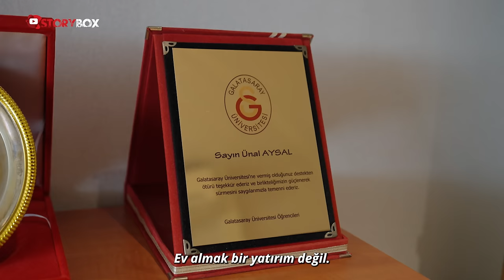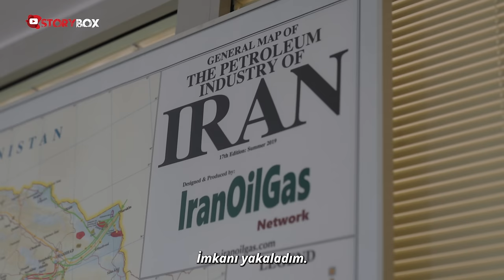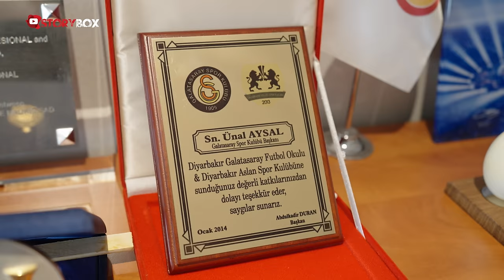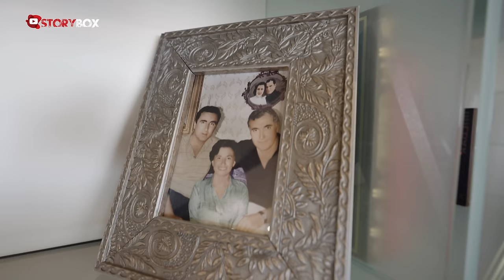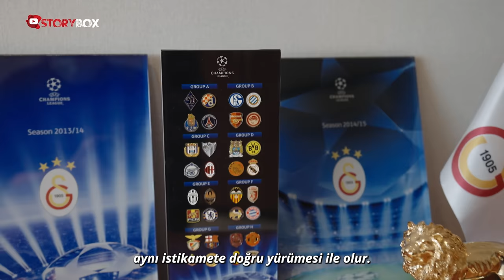Ünal Aysal Kimdir? | Galatasaray’dan İş Hayatına Her Şeyi Anlattı…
StoryBox’ın bu haftaki konuğu; Türkiye, Doğu Avrupa ve Orta Doğu’daki yatırımlarıyla enerji piyasasının önemli oyuncuları arasında yer alan Unit Group’un Yönetim Kurulu Başkanı Ünal Aysal… Devlet memuru bir babanın oğlu olarak dünyaya gelen Aysal, “Ailemin ilk defa yoldan çıkan adamıyım” diyor. THY’de muhasebe ve bilet kesim kısımlarında çalışan, TRT’de spikerlik, seyahat acentasında rehberlik yapan Aysal, son olarak görev aldığı şirketten sonra kendi işini kuruyor. Uluslarası iş çevrelerinde enerji projeleri geliştiren Ünal Aysal 2000 yılında dönemin Türkiye Cumhurbaşkanı Sayın Süleyman Demirel’den ve 2010 yılında Belçika Kralından Yüksek Liyakat Nişanı aldı. Aysal’ın sahibi olduğu Unit Group şimdi de Amerika ve Batılı ülkelerin Rusya’ya yönelik yaptırım planlarının küresel enerji pazarında dengeleri değiştirmesiyle İran’daki projelerin yapımına başlıyor. Unit Group çok uluslu ortaklarıyla birlikte 3.8 milyar Euro’luk 4 santral inşa edecek. İş hayatında yaşadığı başarıları, kırılma anlarını ve zorluklarını anlatan Ünal Aysal, gençlere de önemli tavsiyelerde bulunuyor. 82 yaşındaki iş insanı, Galatasaray’a tekrar başkanlık adaylığı konusunda da net ifadeler kullanıyor.

🎧KULLANILAN MÜZİKLER🎧

🎧 Rabbis Waltz - Miguel Godinez Gutierrez
🎧 Aviva Persists with Joy - Mathias Bantle
🎧 Refined Beauty - Phillip John Gregory
🎧 Sad Time - Stefan  Rodescu
🎧 Ruedee And I - Alan William Baker
🎧 Chere Maman - Alan William Baker
🎧 Your Smiling Heart - Alan William Baker
🎧 We Will Win - Stephen Daniel  Lemaire
🎧 Heart Lines - Zed Parker